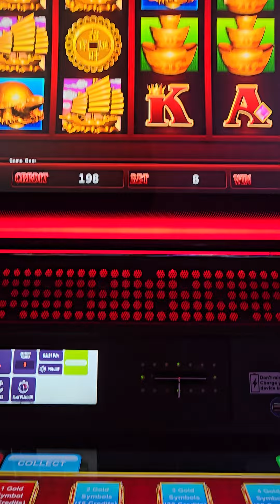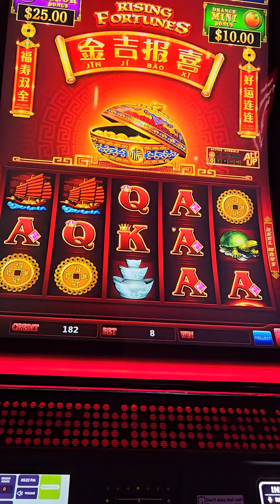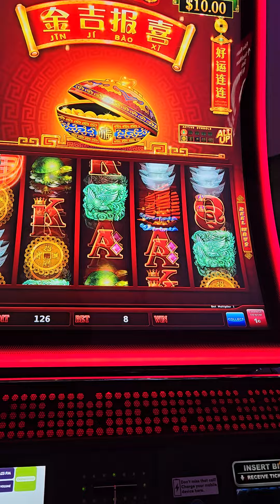what happened 6 cents game